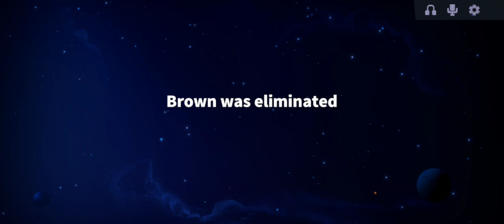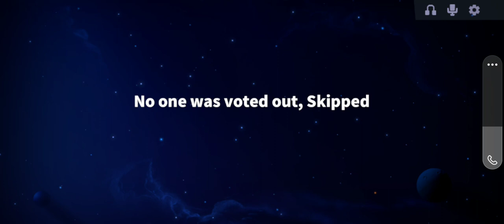Super Sus - TAGALOG (2023) Recorded Video - 123